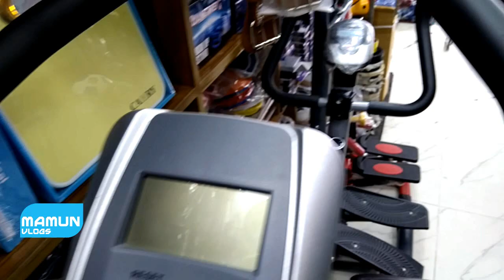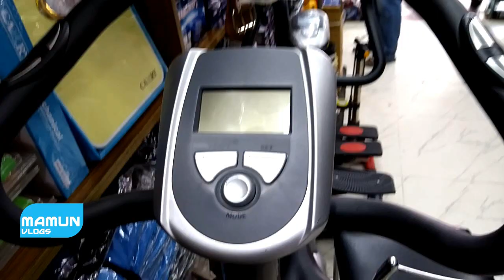স্কেটিং বোর্ড / স্কেটিং সু কিনুন কম দামে । Skating Board/Shoe Price In Bangladesh | Review/ Unboxing